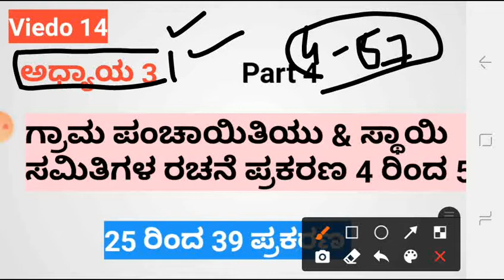ಅಧ್ಯಾಯ 3 ಗ್ರಾಮಪಂಚಾಯಿತಿ & ಸ್ಥಾಯಿ ಸಮಿತಿಗಳ ರಚನೆ ಪ್ರಕರಣ 4 ರಿಂದ 57 25 ರಿಂದ 39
Video 14

ಅಧ್ಯಾಯ 3

ಗ್ರಾಮಪಂಚಾಯಿತಿ ಪ್ರದೇಶ ಘೋಷಣೆ & ಗ್ರಾಮ ಪಂಚಾಯಿತಿಯು ರಚನೆ

ಪ್ರಕರಣ 4 ರಿಂದ 57

ಈ ವಿಡಿಯೋದಲ್ಲಿ

ಪ್ರಕರಣ  25 ರಿಂದ 39 ಪ್ರಕರಣ

ಧನ್ಯವಾದಗಳು